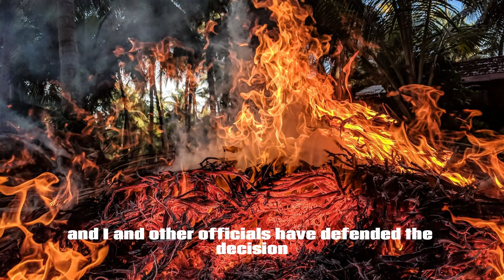Maui official defends his decision not to sound sirens during wildfires us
Maui official defends his decision not to sound sirens during wildfires news us new live,headline news live,live american news,